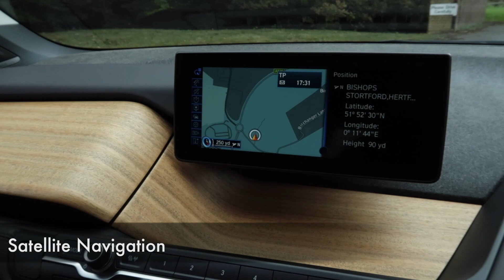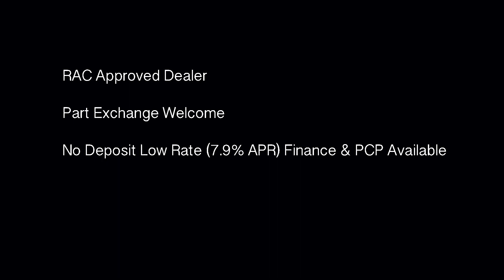BMW i3 EDrive Suite Range Extender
Oakleaf Automotive are a leading supplier of a Select Range of quality Prestige and Performance used cars for sale in the UK. Being an established specialist car dealer for over 25 years gives us a unique insight into our customers requirements. We offer a carefully selected range of the best cars and 4×4 from premium manufacturers including Audi, BMW, Land Rover, Mercedes, Porsche, Subaru etc all supplied with low mileages and high specifications.